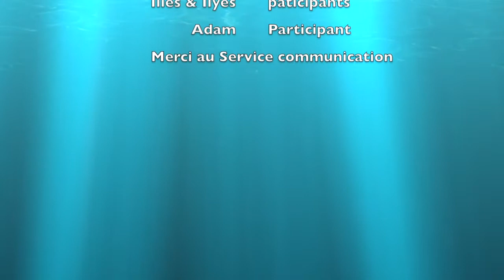JTJ #1 - Journal télévisé des jeunes de Drancy - février 2021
Le Journal Télévisé des Jeunes est un nouveau média créé par les jeunes du Service Municipal de la Jeunesse et du Conseil consultatif des Jeunes.

En clair, c'est un journal fait par et pour les jeunes, sur des actualités qui les concernent, à regarder et Facebook VilleDeDrancy.